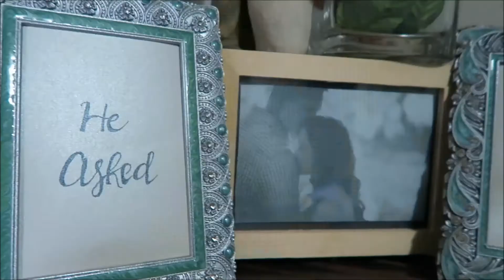WILDLIFE & ROCKY MOUNTAINS OUTSIDE HOTEL ROOM